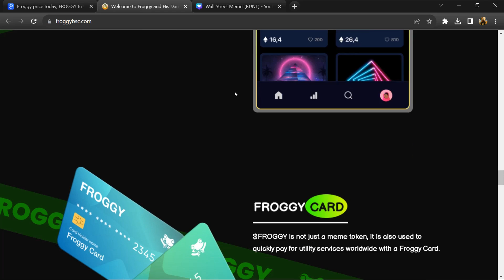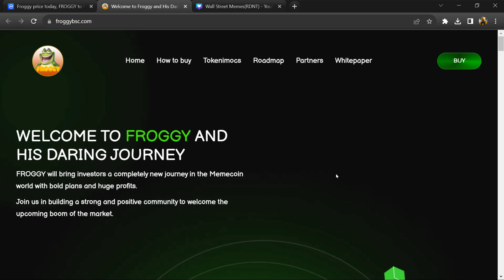Froggy (FROGGY) Token Review || What is (FROGGY) Coin ??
In this video, I will share a Review of the Froggy (FROGGY) token. I have collected all the data from online sources please don't take this video as financial advice. I am not a financial advisor.